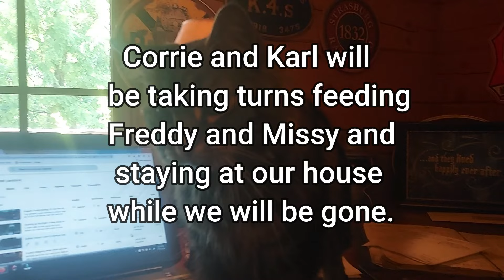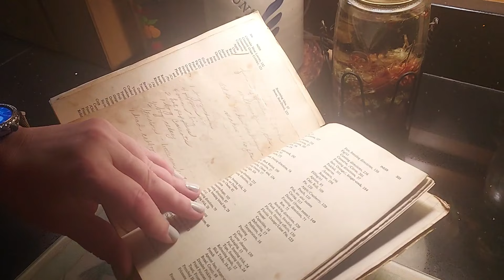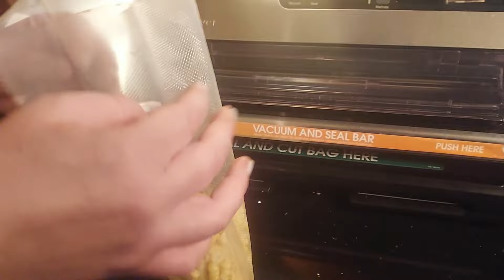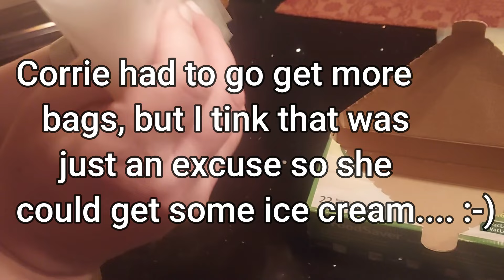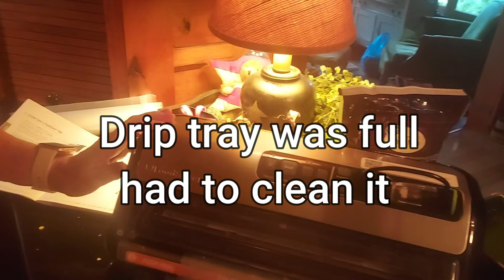Freezing Sweet Corn with Freddy as Straw Boss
Neighbor gave us almost a bushel of sweet corn so Freddy will be
supervising Corrie and I as we freeze it. Freddy is such a big helper
around here.

Made July 27 and 29, 2024